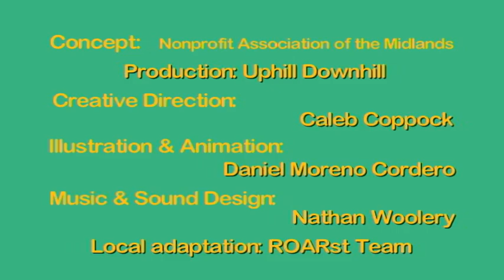Essential to the community: Nonprofits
Local adaptation (transformation) by ROARst; Concept: Nonprofit Association of the Midlands, Production: Uphill Downhill,Creative Direction: Caleb Coppock, Original Illustration & Animation: Daniel Moreno Cordero, Music & Sound Design: Nathan Woolery Footnote: This story starts in CT in 1952 Mr Dorr and a recommendation for white lines ...
Report: Preventing crashes on America's Highways